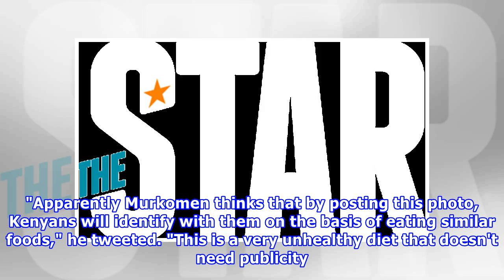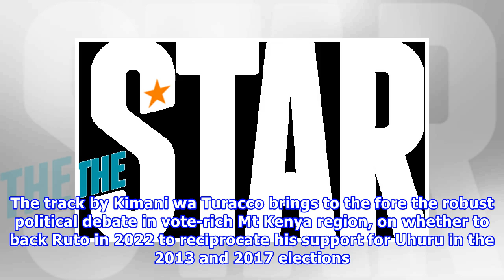KOT attack Murkomen, Ruto for enjoying 'nyama' as Kenyans starve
Kenyans on Twitter attacked Senator Kipchumba Murkomen after he thanked Kikuyu MP Kimani Ichung'wa for treating him and others to meat at the weekend. Photos of people including Deputy President William Ruto, Senate Speaker Kenneth Lusaka and Murang'a Woman Representative Sabina Chege were shared on social networks after the treat at Njuguna's restaurant along Waiyaki Way in Nairobi County. KOT criticised the leader saying he posted "non-issues" while members of the public suffered. "Africa has ...